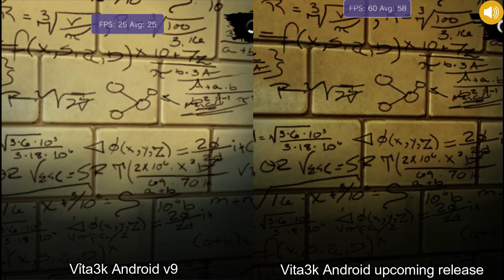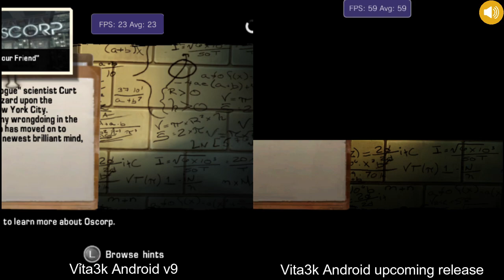Vita3K Android v9 | The Amazing Spider-Man | Vulkan/OpenGL | Ingame in v10 | PSVita Emulator